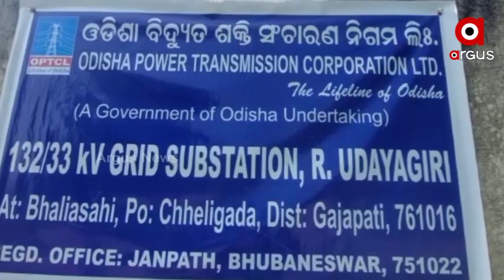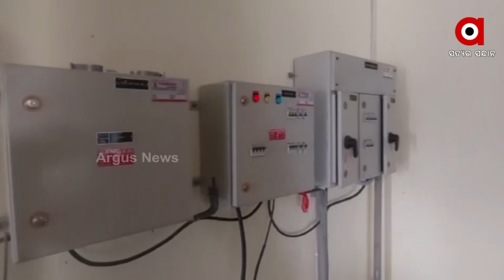ସବ ଷ୍ଟେଶନ ନିର୍ମାଣ ହୋଇ ୪ ବର୍ଷ ବିତିଲାଣି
ସବ ଷ୍ଟେଷନ ନିର୍ମାଣ ହୋଇ ୪ ବର୍ଷ ବିତି ବିତିଯାଇଥିଲେ ମଧ୍ୟ କାର୍ଯ୍ୟକ୍ଷମ ହୋଇ ପାରିନି ଏହି ସବ ଷ୍ଟେଶନ । ଗଜପତି ଆର୍ ଉଦୟଗିରି ବ୍ଲକ୍ ଛେଳିଗଡ଼ ଭାଲିଆସାହି ବିଦ୍ୟୂତ୍ ସବ୍ ଷ୍ଟେସନକୁ ତୁରନ୍ତ କାର୍ଯ୍ୟକ୍ଷମ କରାନଗଲେ ଆଗାମୀ ଦିନରେ ଏକ ବଡ ଧରଣର ଜନ ଆନ୍ଦୋଳନ କରାଯିବ ବୋଲି ଚେତାବନୀ ଦେଇଛନ୍ତି ଅଞ୍ଚଳବାସୀ । ଅନେକ ଅଞ୍ଚଳବାସୀ ବିଦ୍ୟୁତ୍ ସମସ୍ୟା ଭୋଗୁଛନ୍ତି ।